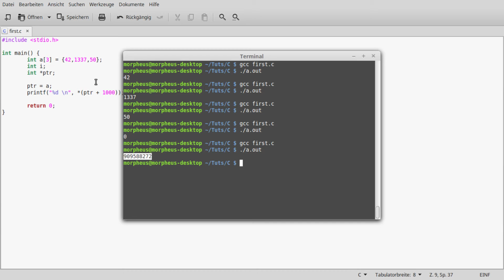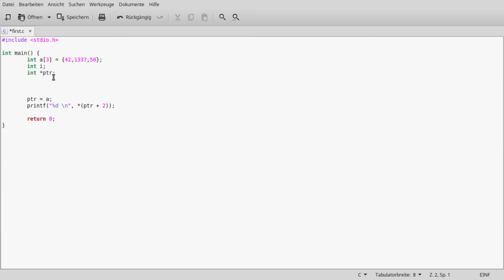C Programmieren für Anfänger Tutorial #20 - Pointer auf Arrays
In diesem Tutorial geht es um Pointer auf Arrays.